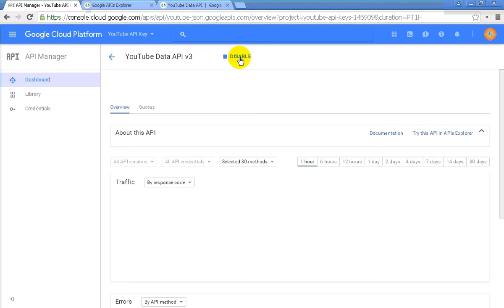YouTube API Tutorial #1 - How To Get Data API Key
How To Create YouTube API Keys

Obtaining YouTube API keys and authorization credentials can be confusing procedure for many beginners and inexperienced developers with APIs. In this short video we will show you how to create YouTube project and generate new API key which you can use in your application, website, WordPress plugin(s) and alike.

In the 2nd video we will demonstrate how to create oAuth authorization for YouTube Analytics service access.